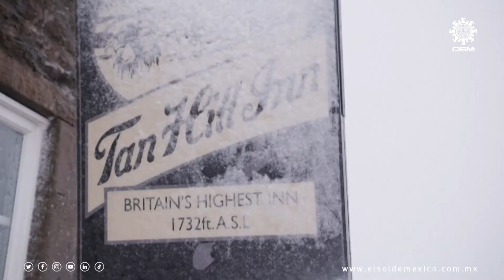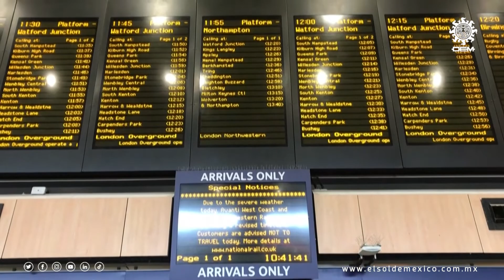Tormenta Eunice golpea violentamente a Reino Unido y pone a Europa en alerta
El London Eye, inmensa noria emblemática de Londres, fue cerrado el viernes y numerosos vuelos y trenes cancelados por la tormenta Eunice, que se abatió con violencia sobre el Reino Unido e Irlanda -donde dejó un muerto- y puso en alerta al norte de Europa.